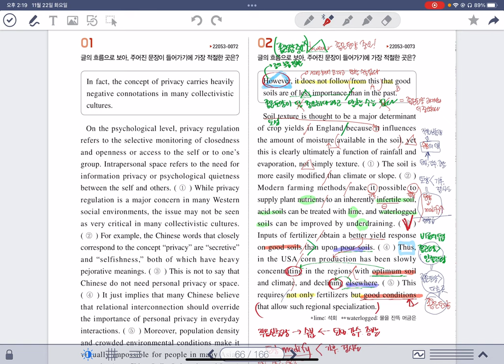22 15과 2번